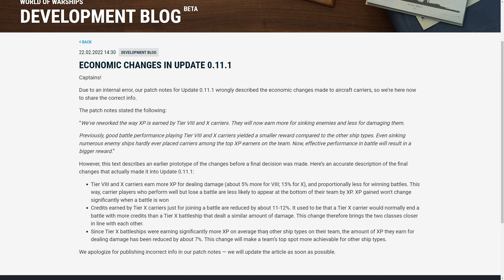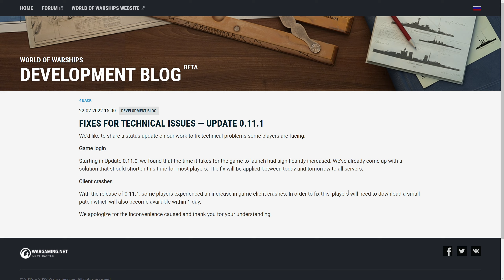Hotfix Info, CV Eco Fehler & Stahl und Kohleschiff! - World of Warships | [Info] [Deutsch] [60fps]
Drei kleinere Infohappen zu einem schnellen fixen Video gebunden.
LG Andre
Livestreams jetzt auch auf Twitch:
» Amazon «
Amazon Prime Test Mitgliedschaft:
euer Andre.